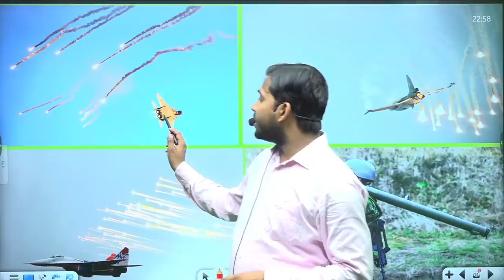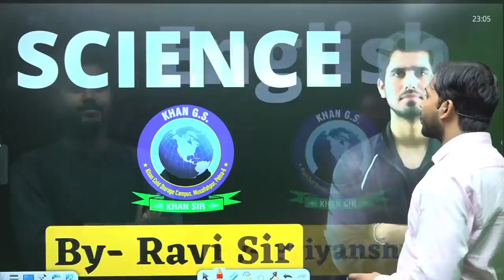Russia Ukraine War Moskva Sink India Cancel Mi 17 Helicopter Deal With Russia NDA New Batch